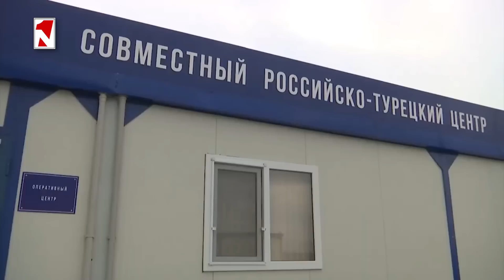Համառ ռևերանսներ Ռուսաստանից Թուրքիային և ինչ հետևանքներ կունենան դրանք Հայաստանի համար